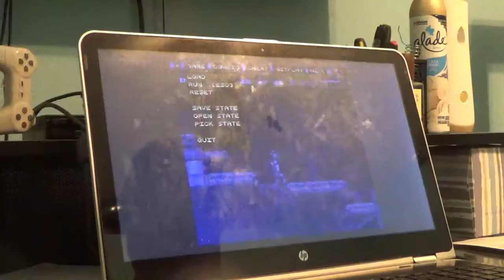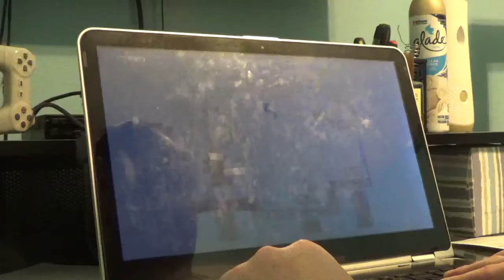Super Metroid Redesign walkthrough 23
Ok so we move on through the deeper depths of Norfair.